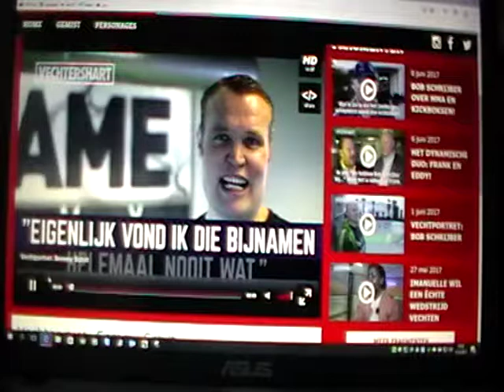MMA Vechtportret: Semmy Schilt